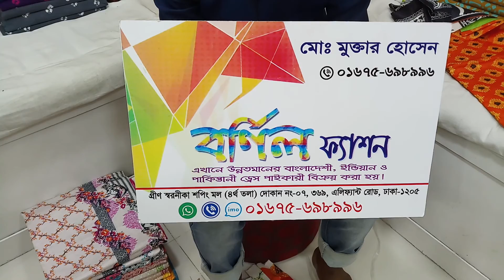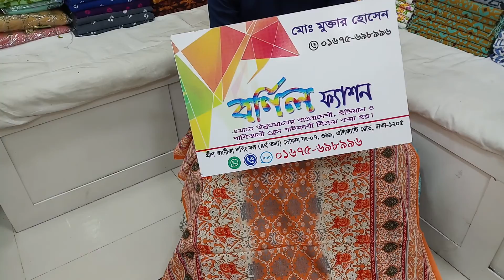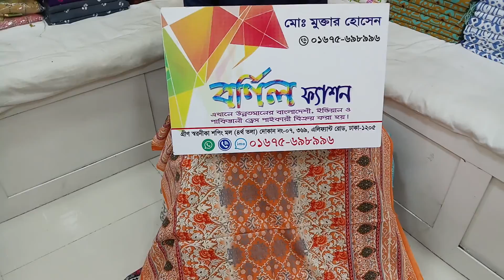দেশি ফেরদৌস লোন 550tk ফোন 01675698996